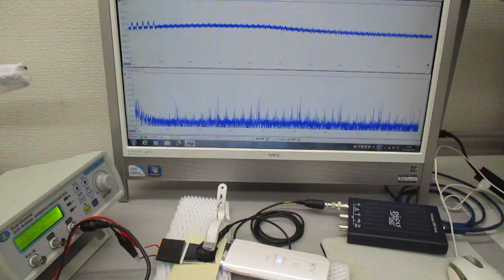超音波美顔器（３０ｋＨｚ １．５Ｗ）を利用した超音波伝搬実験